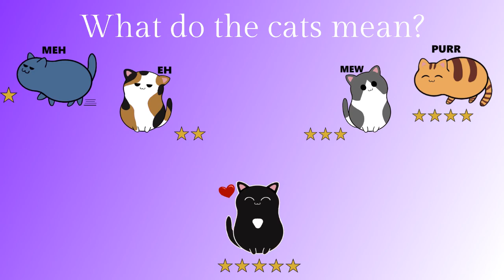The Inspector and Mrs. Jeffries by Emily Brightwell | Book review (spoiler-free)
This time I’m reviewing The Inspector and Mrs. Jeffries (Mrs. Jeffries Mysteries Book 1). No real spoilers ahead!

Blurb for the book:

This charming series of Victorian murder mysteries features mild-mannered Inspector Witherspoon of Scotland Yard and, more importantly, Mrs Jeffries, his housekeeper. A policeman's widow herself, her quick wits allow her to nudge the Inspector in the right direction to solve the crime.

When a doctor is discovered dead in his own office, Mrs Jeffries is on the look-out for a prescription for murder, determined to discover the culprit, despite how her employer feels about interviewing suspects . . . "He hated questioning people. He could never tell whether or not someone was actually lying to him, and he knew, shocking as it was, that there were some people who lied to the police on a regular basis."

Timestamps:
00:00 – Video start
00:27 – The book & a summary
01:08 – Some rambling about the book
04:46 – A cat for the rating

Amazon UK

Amazon US